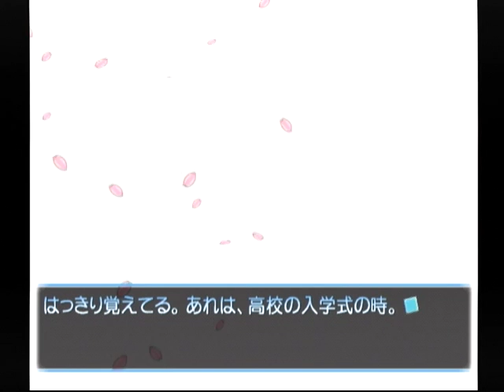【DC】想い出にかわる君 初見プレイ Part６２ 深歩編 グッドエンド ～水色は悲しい感じがする？ 【スタートオンゲームズ】【スタゲー】【JAPAGE】